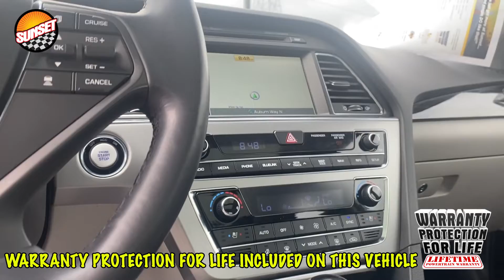2016 Hyundai Sonata Base Sedan 5NPE34AF9GH320227